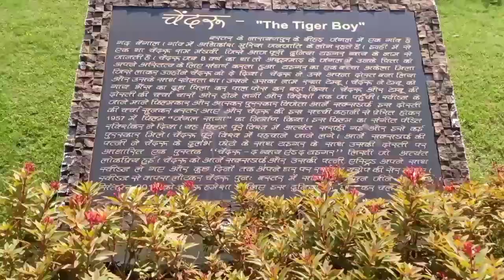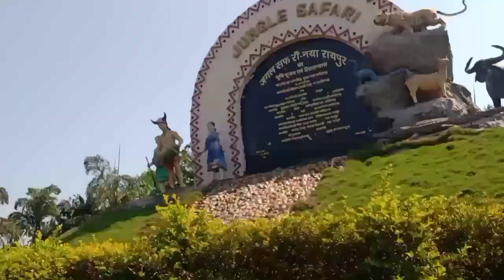||😱 कभी सोची नहीं मैं की यहां 🥺🙄जा पाऊंगी 😍💃 जंगल सफारी😭 नंदनवन|| 🤩 ☺️💃💫|| part 2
Your Tube
lots of  ❤️